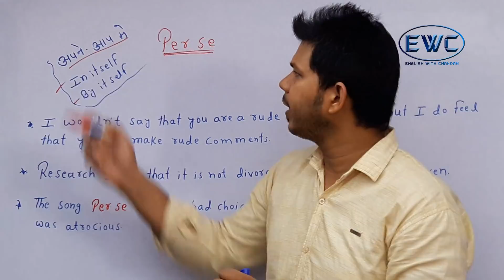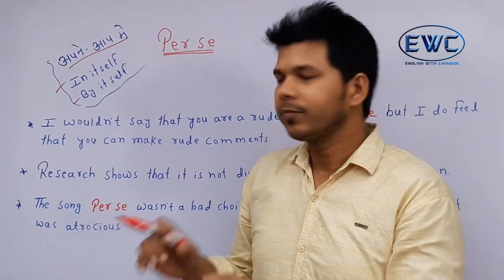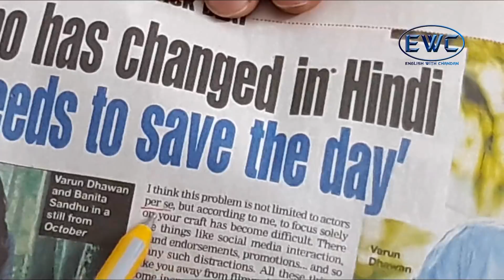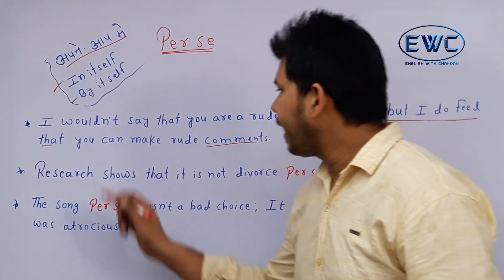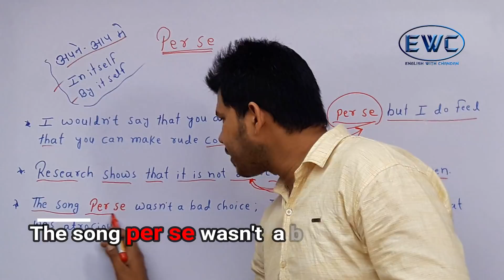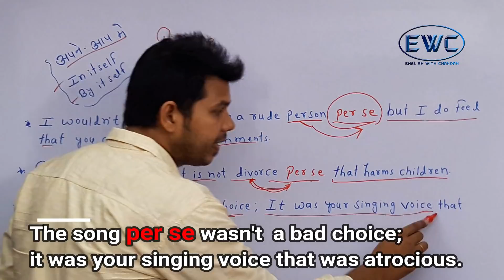PER SE IN ENGLISH SPEAKING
This video is about an advance English Phrase " PER SE"
It is often found in News paper.